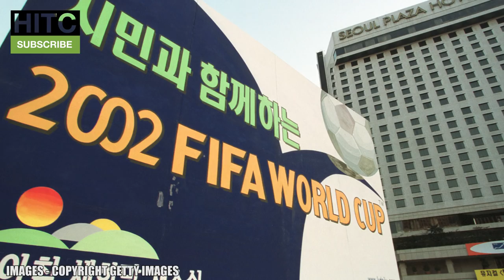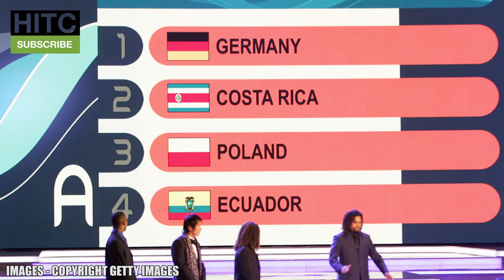Past 9 World Cup Hosts: How Did They Perform?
Hosting the World Cup is a huge honour, and it can also give you a huge advantage. Ahead of the tournament in Russia this summer, let's look at how the past 9 hosts have performed at their respective World Cups!